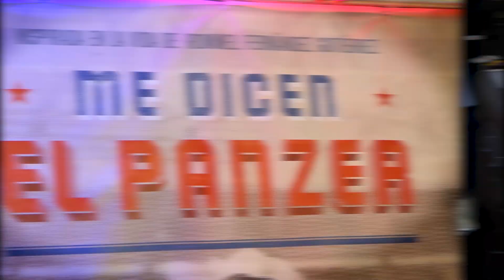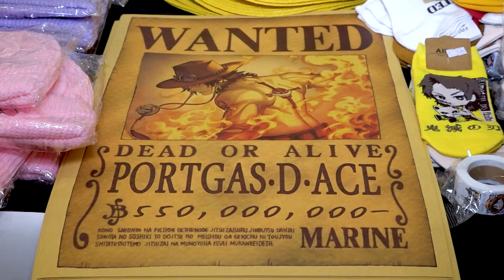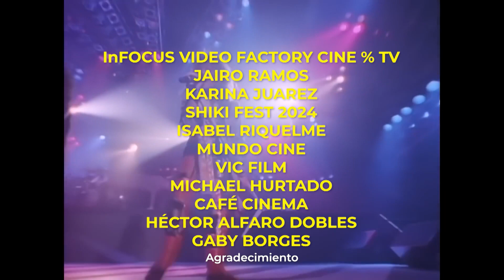SIN CORTES SABADO 27 ENERO 2024